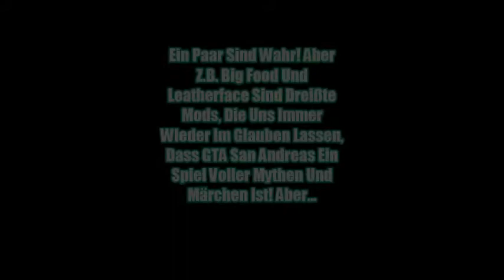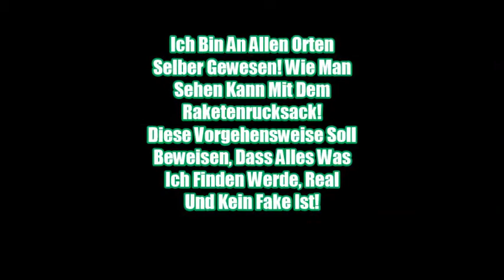GTA San Andreas Mythos - Aliens Teil 1!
Gibt es Außerirdisches Leben in GTA SA?

Ja oder Nein?

Ich finde es heraus!